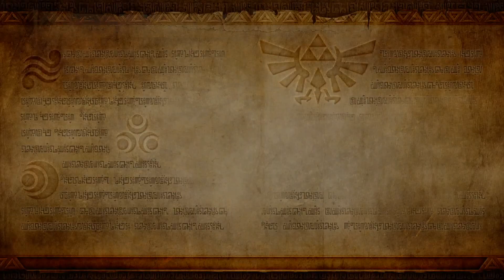Let's Play Hyrule Warriors | Part 1 - Gameplay/Walkthrough [English]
Welcome to my brand new let's play of Hyrule warriors! i have to admit this is one awesome game!

Links